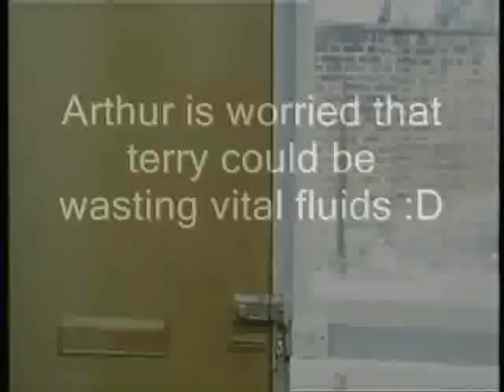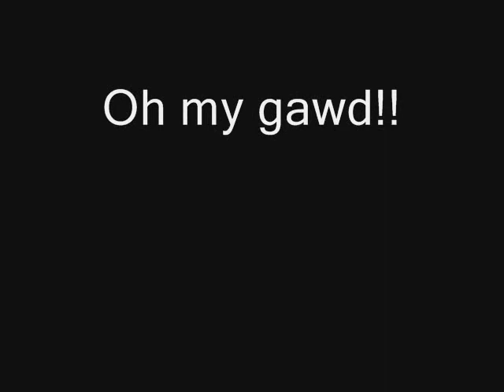Minder vital fluids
Love this clip, it's gold!!